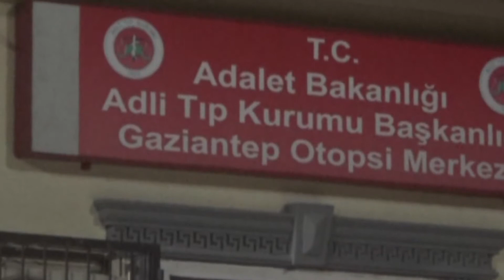'Zeytin Dalı' Harekatında ilk şehit